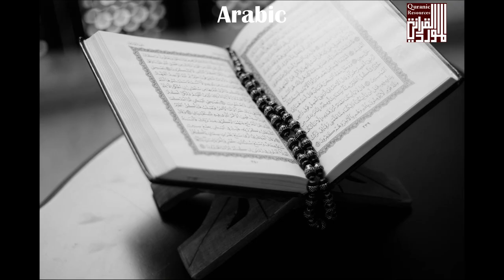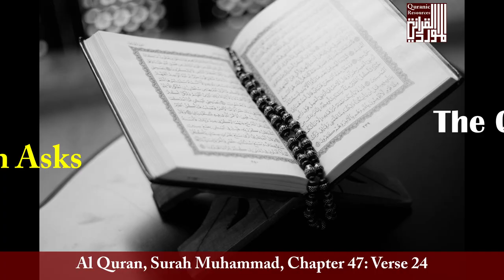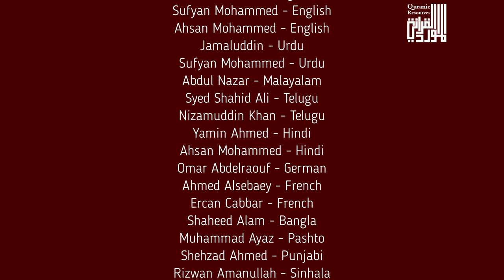The Quran Asks 47-24 Multilingual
The Quran Asks
47-24: Do they not reflect on the Quran or are there locks on their hearts?

47-25: Those who turn on their backs after (receiving) the guidance which has been made clear to them, the devil has certainly inclined them (away from the Quran) while giving them (false) hopes.
47-26: That is because, they say to those who dislike that which Allah has sent down, “We will obey you in some of the affairs,” and Allah knows their secrets.
47-27: Then how will it be when the angels will take them back (by causing them to die), striking their faces and their backs?
47-28: That is because, they followed that which displeased Allah and disliked pleasing Him, therefore He made their deeds fruitless.
Al Quran, Surah Muhammad, Chapter 47: Verses 24-28

Summarized Commentary:
It is suggested to reflect on the Quran. Those who turn away from the Quran, do so under the influence of the devil, the horrible scene at the death of such people is described in the verses that follow. This punishment is because they displease Allah (SWT) and disliked pleasing Him.

Source: A Simple Translation of the Holy Quran By Dr. Mir Aneesuddin